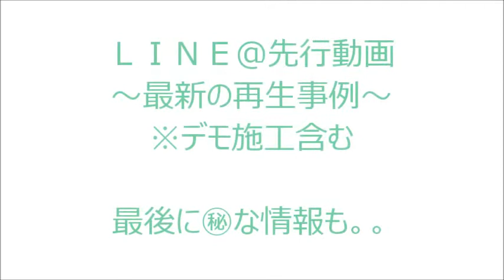【ＬＩＮＥ＠先行公開】2020年スタート！最新の施工事例集☆最後に㊙情報も。。。。